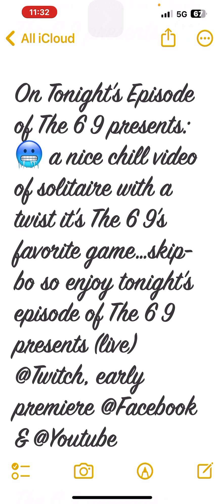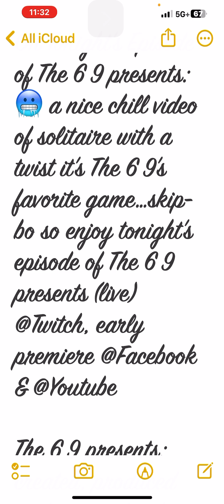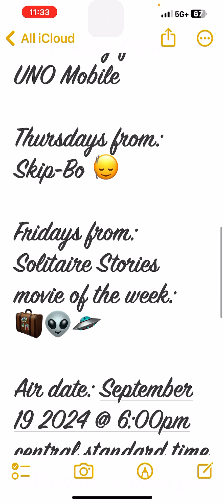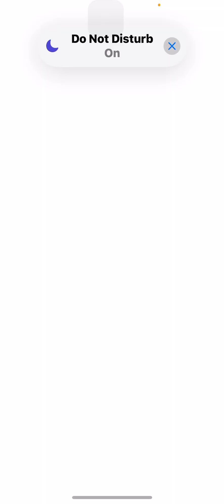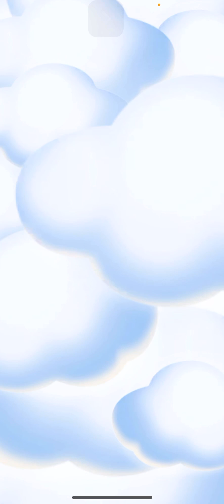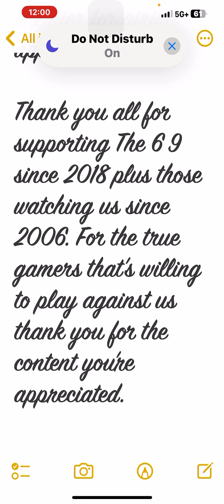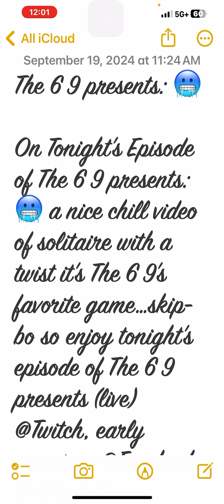The 6 9 presents: 🥶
On Tonight’s Episode of The 6 9 presents:🥶 a nice chill video of solitaire with a twist it’s The 6 9’s favorite game…skip-bo so enjoy tonight’s episode of The 6 9 presents (live) @Twitch, early premiere @Facebook & @Youtube

The 6 9 presents: created, produced and game play from Mr. X O X O 6 9 18 years @YouTube.

Game play on:

Mondays from:
Hearthstone.

Tuesdays from: Legends of Runeterra.

Wednesday from: UNO Mobile

Thursdays from: Skip-Bo 🙂‍↕️

Fridays from: Solitaire Stories movie of the week: 🧳👽🛸

Air date: September 19 2024 @ 6:00pm central standard time @Youtube, a (live) pre showing @Twitch and @Facebook an early premier for airing approval.

Thank you all for supporting The 6 9 since 2018 plus those watching us since 2006. For the true gamers that’s willing to play against us thank you for the content you’re appreciated.